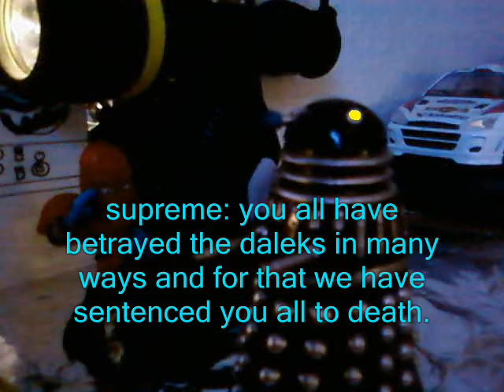Fear of the daleks part one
my best vid, part episodes.
follow the daleks as they attempt to exterminate and launch a deadly plan will it be the end for the alien race.sorry the vid says part four its not its part one